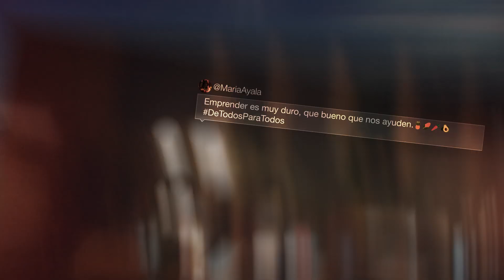DeTodosParaTodos - Cafeteros (Acacías) | Ecopetrol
El café es un ícono nacional; por eso, entendemos la importancia de quienes lo producen y nos sumamos a una alianza DeTodosParaTodos para mejorar la calidad de vida de los cafeteros de Acacías.